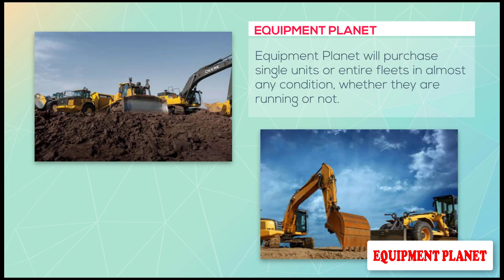Sell Your Heavy Equipment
With time, Equipment Planet Buyers expanded to buy new or used machinery all over the United States and Canada. We are a group of experts who make things happen so experts can maximize their values. Equipment Buyers take pleasure in offering the best new and used equipment at costs that are affordable for your budget. Whether they are running or not, we will purchase individual units or entire fleets in nearly any condition.